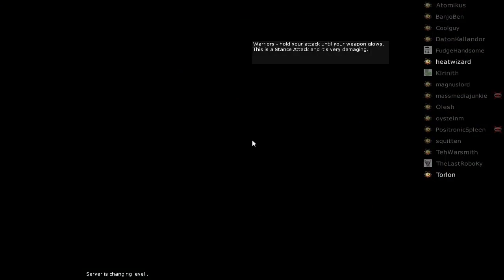Dark Messiah of Might and Magic - Team Deathmatch (Torlon)